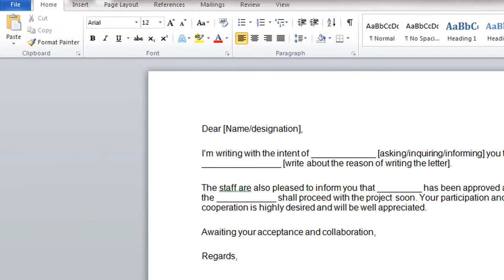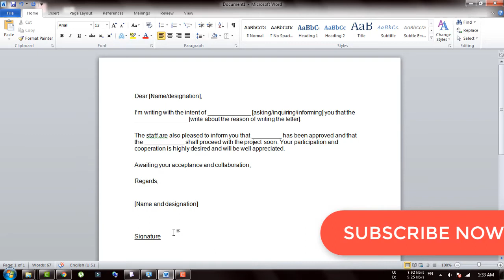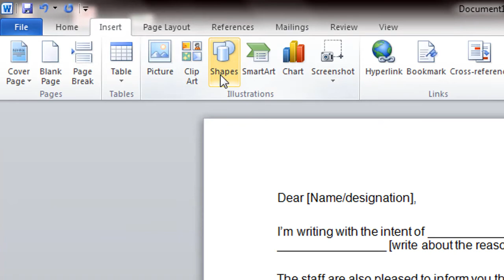How to put a line above/on a text in Microsoft word | Bangla Computer Trick